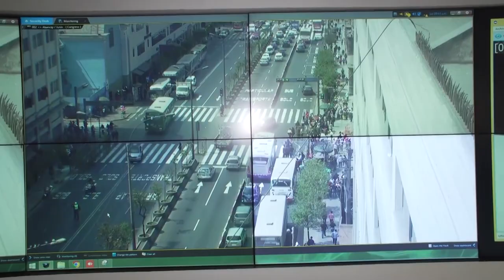Supervisión del sistema de vigilancia del Centro de Comando, Control, Cómputo y Comunicaciones - PNP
A fin de garantizar las acciones del Gobierno en favor de la seguridad ciudadana, el presidente Pedro Castillo, junto con los titulares de la PCM y Mininter, supervisaron el sistema de vigilancia del Centro de Comando, Control, Cómputo y Comunicaciones de la Policía Nacional del Perú.